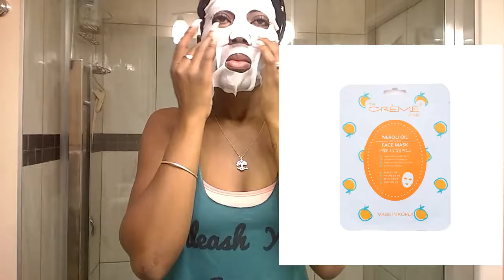Skin Care Regime - Biore Charcoal Skincare Under $20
Hey  Socafit Beauties!!  I have been working hard on finding the right products that work for my skin type (oily & Sensitive) I tried all the expensive products that were "made" for sensitive & oily skin and let me tell you when I say it was not a good situation and very frustrating.

After some trial and error I FINALLY found a mix of products that actually work and have my face glowing. THE BEST PART is that I am not spending an arm and a leg for products.

1. Biore- $6.97 - Walmart
2. Biore one minute heat mask-$6.97 - Walmart
3. Face mask - The Creme Shop face mask- Neroli Oil - $7.50- Winners (random..I know lol )  -  (The one I was used in the video was a given to me from a friend who went to Korea. I found it online but the vendor does not ship to Canada :(
4. WATER WATER WAAAATTTEERRR!!
If you try this let me know how it works for you!!

Eyelashes: Hush Lashes by J - To book add Jaci Stewart to Facebook :)

 Song: Youz Ah Boss by Edwin Yearwood